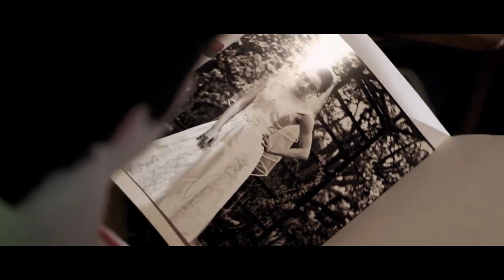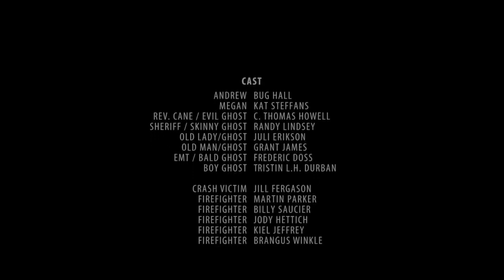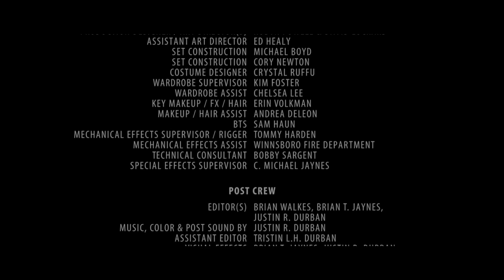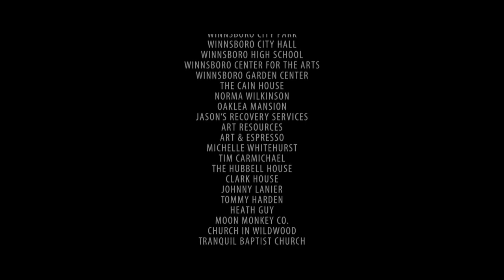The Shadow People | Full Thriller Movie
The Shadow People (2017). Full thriller movie.

SYNOPSIS
When a young couple moves into their dream home, it quickly turns into a nightmare. Megan is haunted by shadowy figures and ghostly images that grow increasingly real…and threatening. As the house seems to take hold of her, Megan grows weaker and struggles with her sanity until the couple must face the supernatural forces head on in a fight for their lives.

Director: Brian T. Jaynes
Cast: C. Thomas Howell, Bug Hall, Kat Steffens